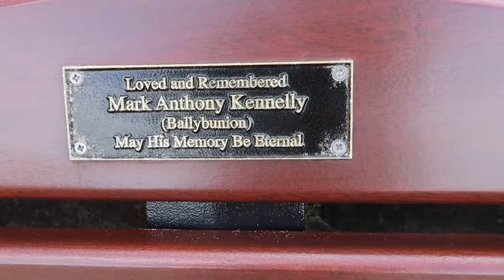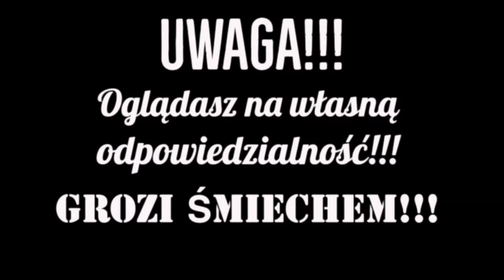VLOG MIAŁYŚMY WYPADEK IRLANDIA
WITAJCIE NA NASZYM KANALE...
Dziś mamy dla Was kolejny VLOG z Irlandii
zabieramy Was w podróż po zielonej wyspie
Kolejna część zwiedzania wyspy ☘️
Plaża Ocean i piękne widoki
ale także wypadek do którego doszło na trasie 🙈
zobaczcie sami

aby być na bieżąco to śledźcie Nas koniecznie na

Jak Wam sie podoba to zostawcie lajka

buziaki 😘